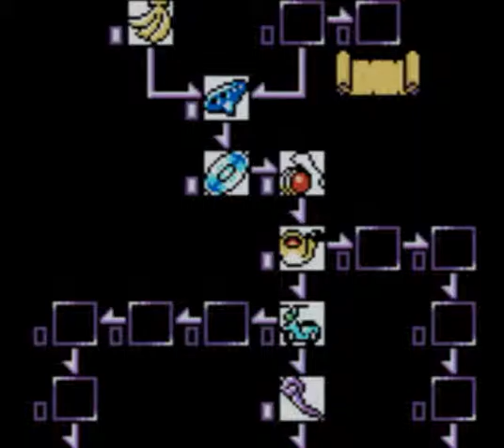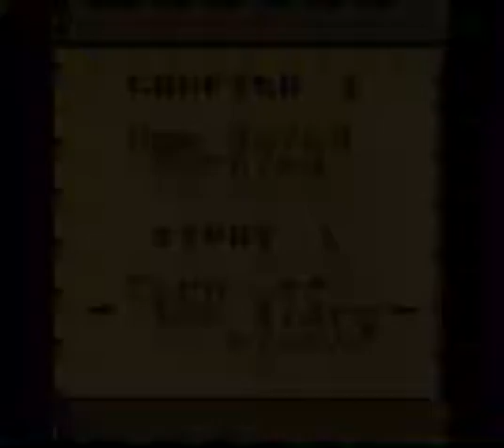Wario Land II: Ep 15 The Rude Thrown Away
What would happen if Wario did not wake up? Well Captain Syrup as an answer for that, seems if we are too lazy we get thrown out. Life lesson for both games and real life.